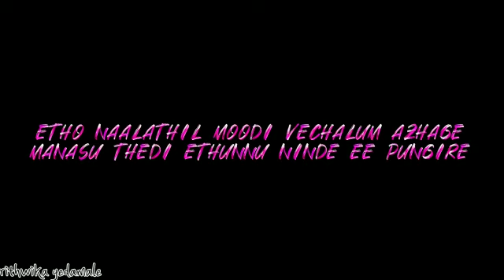Darshana Song /Hridyam Hesham /Pranav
Darshana Song
Hesham Abdulwahab
Pranav Mohanlal
Vineeth Sreenivasan